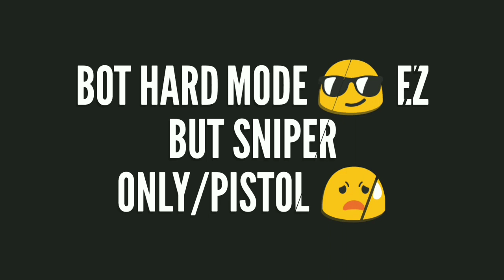Bot game hard mode (sniper/pistol only)